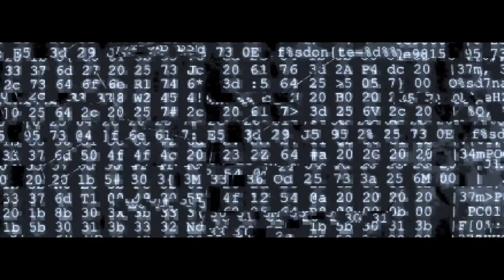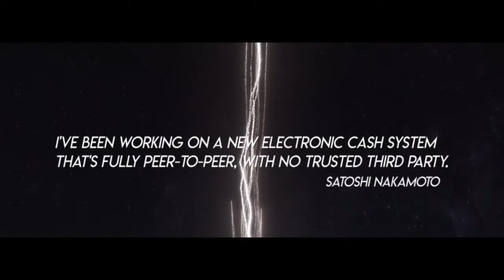Fix The Money, Rebuild The World ft. Guy Swann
Produced by Richard La